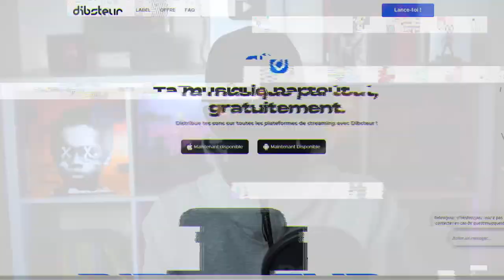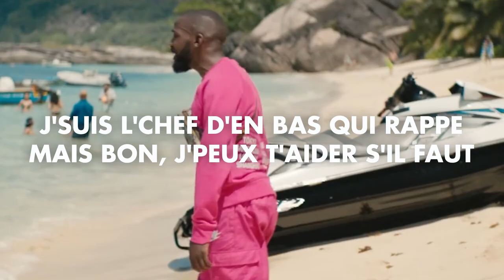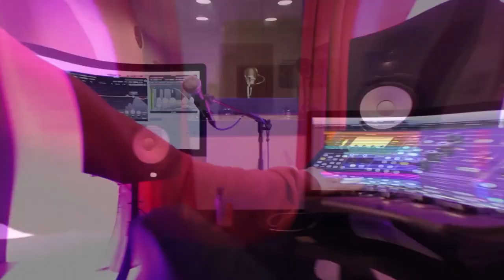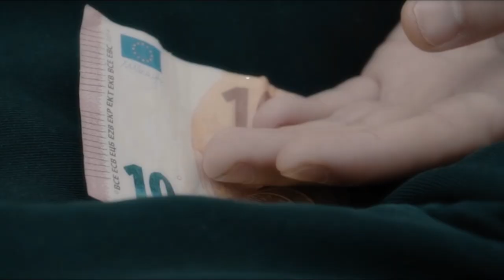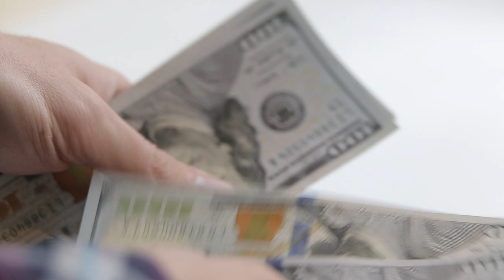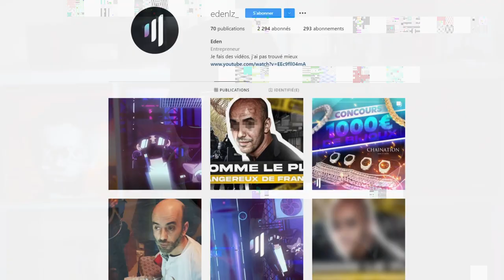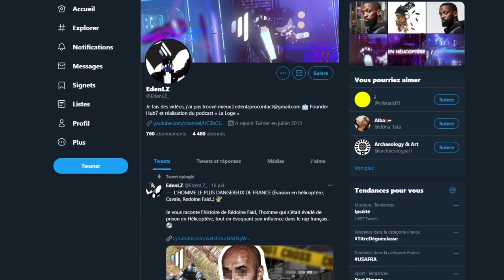LA TRISTE HISTOIRE DE DA UZI.. (Prison, Son histoire, Sevran..)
Episode 12 des LZ Stories, j'vous raconte aujourd'hui l'histoire de DA Uzi après la récente sortie de son dernier album, "Vrai2Vrai"..

Inscrit toi sur Dibsteur et met en ligne directement tes sons sur la plateforme

BEATS :
yungpha +33

Immense merci à l'équipe de Studio Biscuit pour la V2

SOURCE :
DA Uzi : "Aujourd'hui, la rue c'est devenu pire que La Haine" - Yard
DA UZI : Son album, Nekfeu, la prison, MHD, le succès, Heuss l'Enfoirée… [Interview Vrai 2 Vrai]
L'interview G.A.V de DA Uzi Streetpress
DA Uzi Nekfeu Jeune d'en bas (feat. Nekfeu)
DA Uzi Psychanalyste Vice
DA Uzi ça tombe bien
DA Uzi - Entre les murs feat. Ninho (Clip officiel)